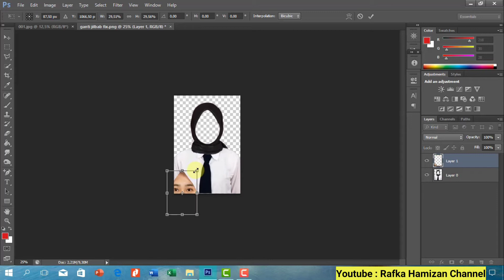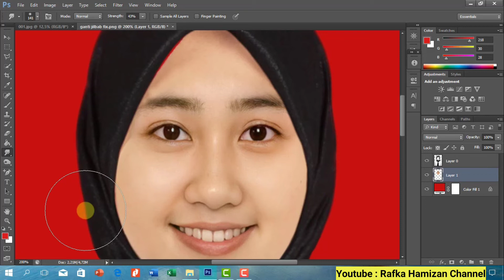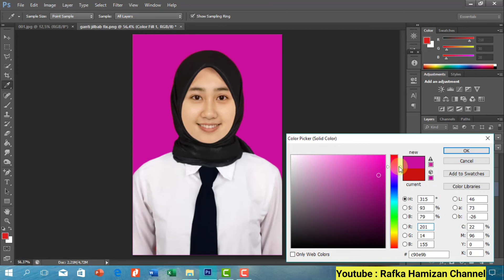Cara Mengganti Jilbab di Photoshop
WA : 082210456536